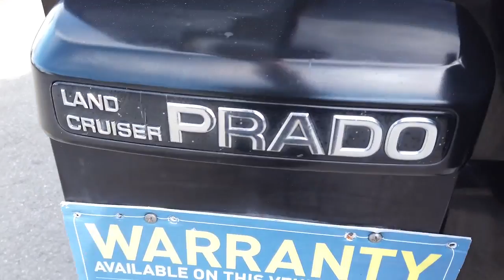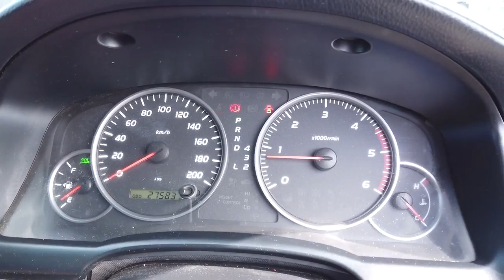2008 TOYOTA LANDCRUISER_PRADO Brisbane, Gold Coast, Ipswich, Archerfield, Moorooka, QLD 9471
BLACK Used 2008 TOYOTA LANDCRUISER_PRADO available in Archerfield, Queensland at Wholesale House. Servicing the Brisbane, Gold Coast, Ipswich, Moorooka, QLD area.

Wholesale House
730 Boundary Road